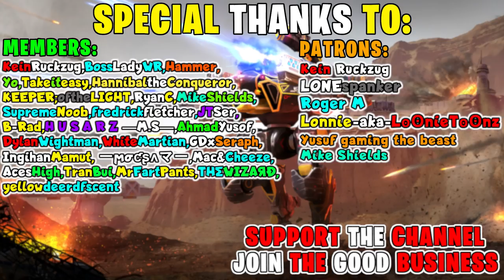DEMETER ''Train'' AD GAMING And Manni-Gaming Duo | War Robots MK2 Gameplay WR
DEMETER Duo AD GAMING And  @Manni-Gaming | War Robots MK2 Gameplay WR
AD GAMING Duo With Manni Gaming 00:00
AD GAMING VS MANNI GAMING 07:42

Free Download / Stream Fareoh - Cloud Ten [NCS Release] Anikdote - Turn It Up [NCS Release] Elliot Berger - The Nameless [NCS Release] floatinurboat - Spirit of Things [NCS Release] Verm - Explode [NCS Release] Track: Danell Arma - Gargantua